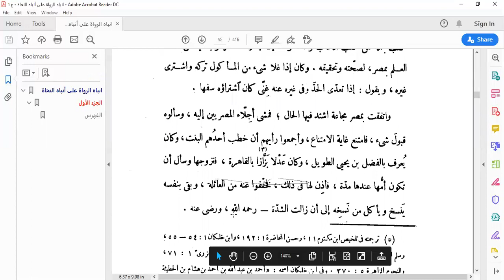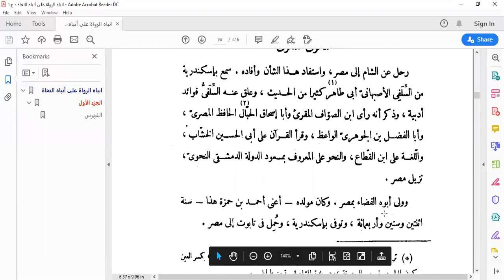المجلس الرابع في قراءة كتاب "إنباه الرواة على أنباه النحاة"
قراءة لكتاب من أهم كتب تراجم النحاة وأكثرها فوائد